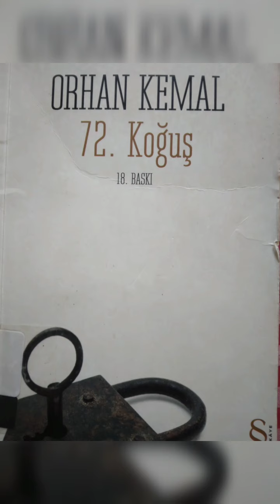Orhan Kemal-72.Koğuş Bölüm 2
"Sessizliği seviyordu ,O. Dalgasına taş atılmamalıydı ."

"Ulan ha sen, ha o.Çingene evinde musandıra!"*

(*Fakir insanların evlerinin derme çatma olduğunu zenginlerin evlerinde bulunan eşyaların fakir evinde olmadığını anlatıyor.)

"Bunlar Allahin cebinden peygamberi bile çalarlar. Bir sefer alıştımı bitti.Sendeki yürek zaten muhallebi,bunlar analarını boyarlar da babalarına satarlar."

"Kaya Ali maldan anlamaz.Gezdiği Antep,yediği pekmez!*

*(PEKMEZ-ANTEP NE DEMEK?
Türkçe’de ‘Bu ağızla Antep’e ya da Maraş’a gitsen pekmez yiyemeden gelirsin’ deyimi, “Öyle beceriksizsin ki sen en bol olan şeyleri yemeyi bile başaramazsın” anlamında kullanılıyor.)

Eline para teslim etmeyin   ..
Niye?
Gözden sürmeyi çeker dinime imanıma..."

Müzisyen: ASHUTOSH